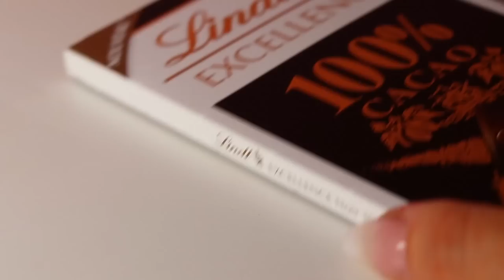ASMR With Chocolate 🍫 Satisfying Tapping, Scratching, Carving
This video features Satisfying Chocolate Cutting ASMR! I really hope you will enjoy it! Sending much love!

Dark and milk chocolate I used for my chocolate cake, the white one was actually old, that's why it sounded like a soap.

🎧 Enjoy with headphones to fully experience the sound!

🎀 I would really appreciate if you can help me translate the subtitles and video title into your native language!

✨ What is ASMR? Autonomous sensory meridian response (ASMR) is a calming, pleasant feeling accompanied by a tingling sensation. In ASMR community we call it tingles. Tingle is said to originate in a person's head and spread to the spine in response to stimulation. You may experience ASMR when you hear certain sounds, voices or whispering. The stimuli that trigger Autonomous sensory meridian response (ASMR) vary from person to person.
Let´s find right triggers for you on my channel! ⭐️